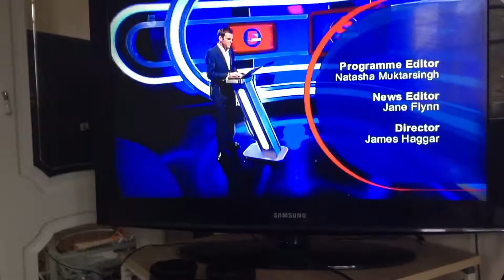5 news ending (2011-2012)